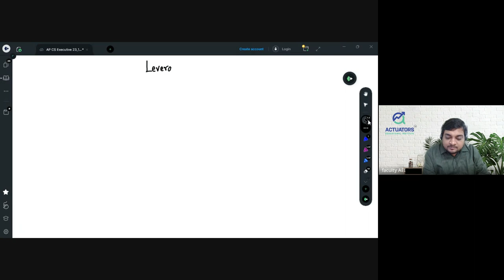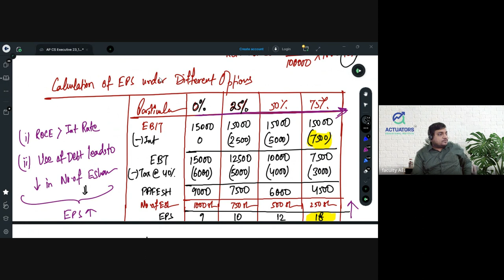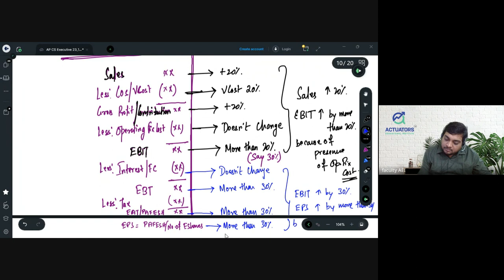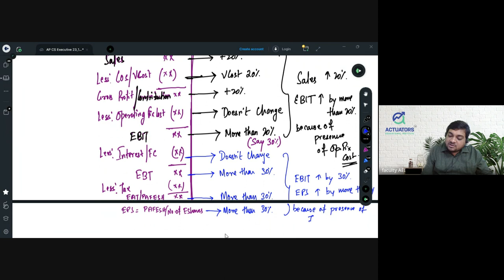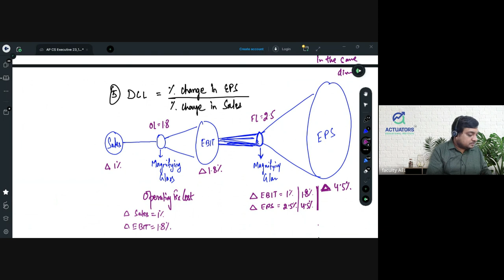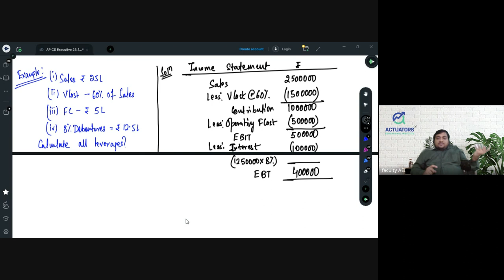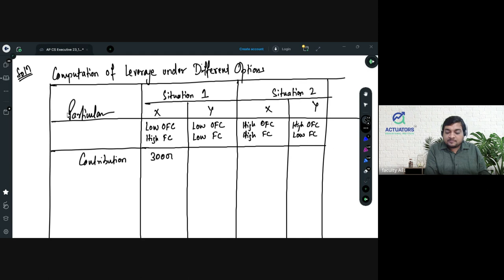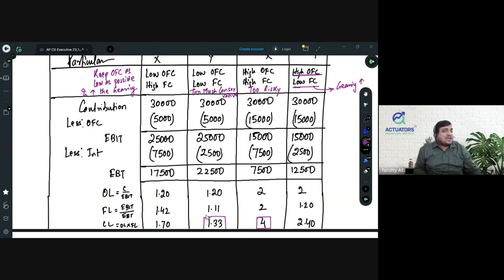CS Executive | Financial Management | Leverage